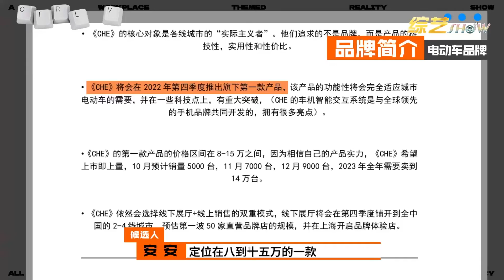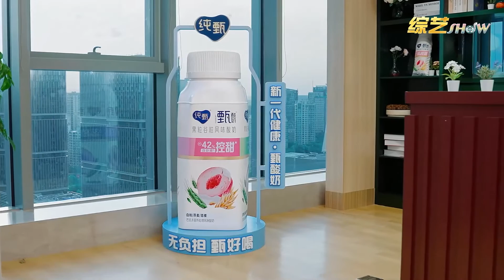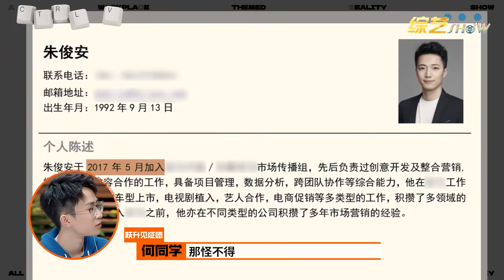🚀茶系同事！周莹优越感太强，只提意见不干活，简直是职场刺客！《跃上高阶职场Next Promotion》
综艺show 跃上高阶职场 马伊琍 毛晓彤 杨天真 陈铭 何同学 徐志胜 Next Promotion

        《跃上高阶职场》是一档聚焦轻熟龄职场人的职场观察类真人秀节目。节目第一季聚焦于广告行业，12位处于人生发展期寻求跃升的轻熟龄职场人，通过为期一个月的职场挑战来获得精锐广告团队的高阶职位。这不仅是一次职位的挑战，也是一次认知更迭和自我实现。
         出演嘉宾：马伊琍，毛晓彤，杨天真，陈铭，何同学，徐志胜